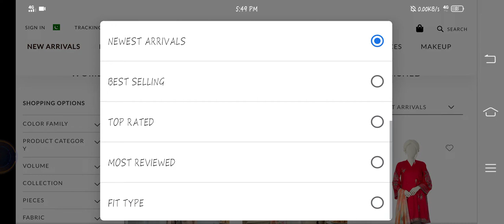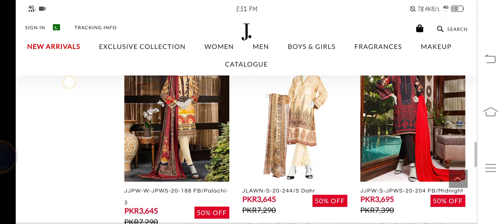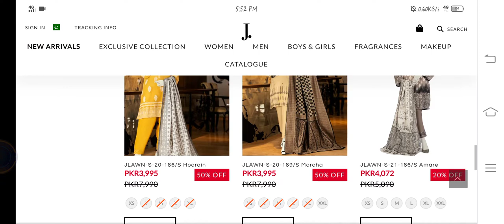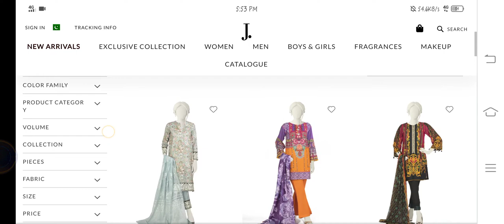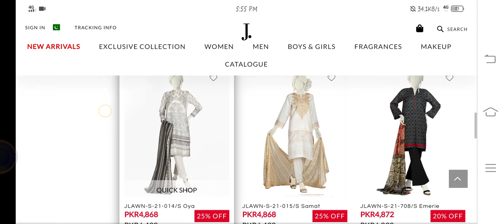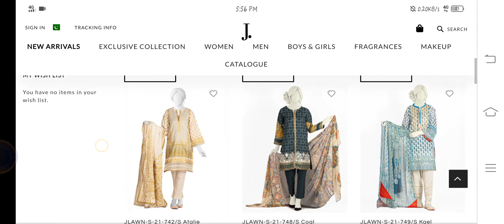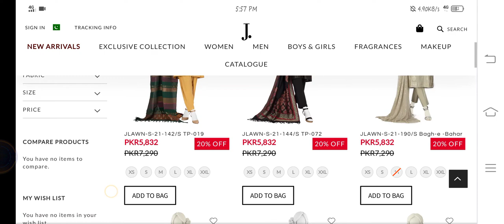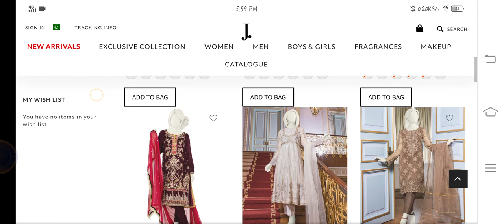J. SummerGala Sale 50% off (embroidered Pret) May 25, 2021